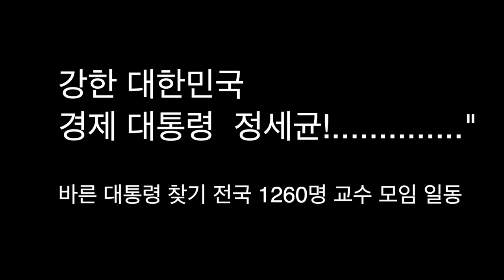정세균, 바른 대통령은 누구인가? 교수들이 묻고 청년들이 답하다